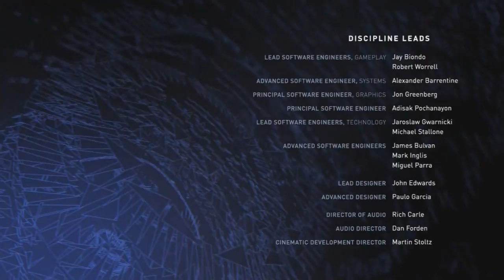Injustice 2 ~ #8 ~ Batman vs Superman [Elección Historia Batman]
▼Canales Secundarios▼